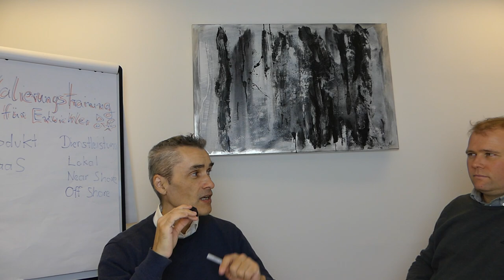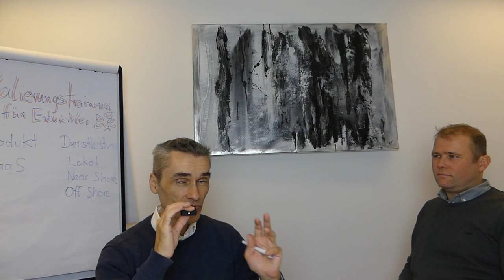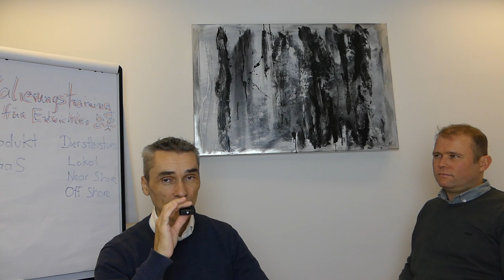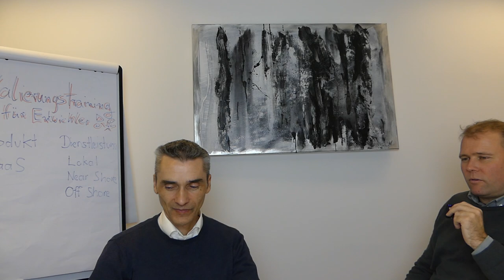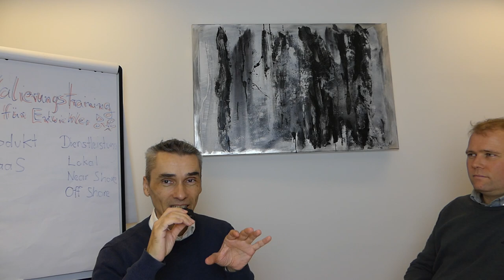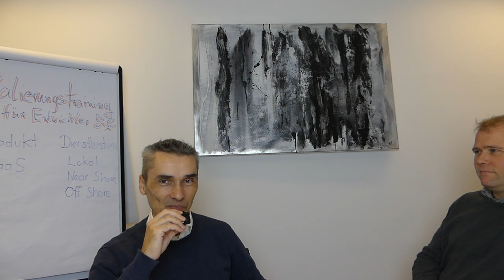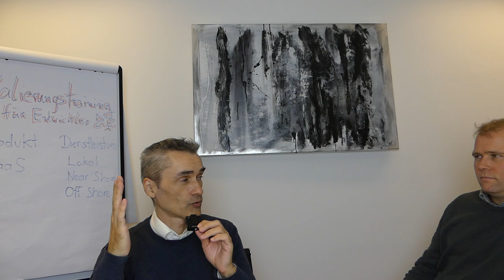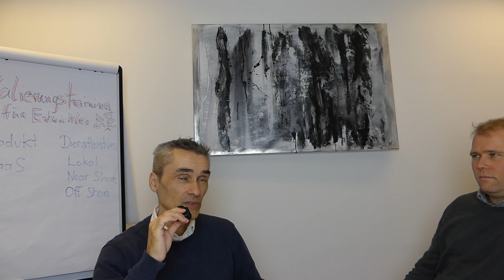Insider Wissen: Verkaufsprozess Beschleunigung durch Anforderungen effizient und agile erstellen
Akquise Insider Wissen eines Senior Entwicklers: Wie verkürze ich als Softwareentwickler oder IT-Experte, Berater den Sales Zyklus und generiere gleichzeitig einen Vorteil für den Neukunden?

Happy Hunting!